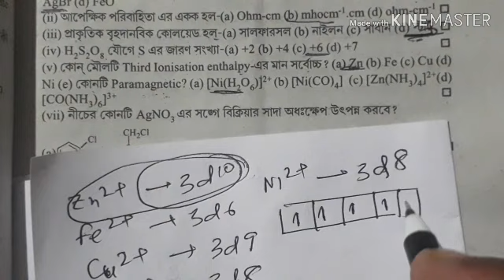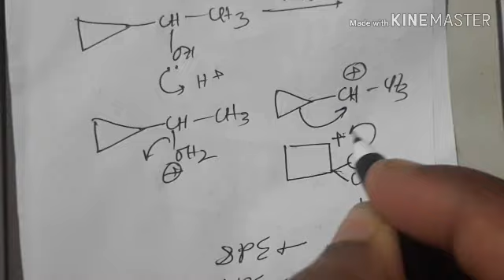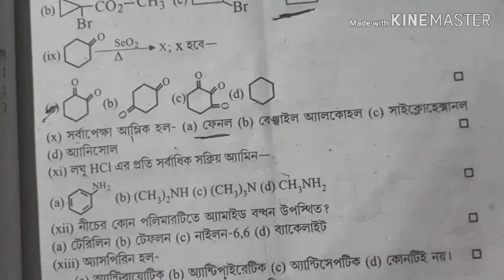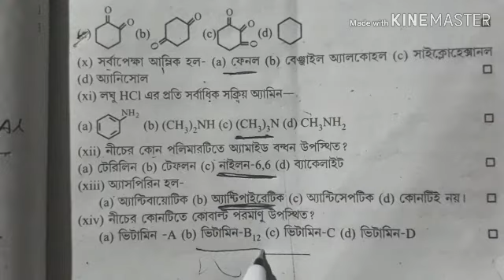Abta test paper // MCQ solution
MCQ solution
Chemistry _H.S